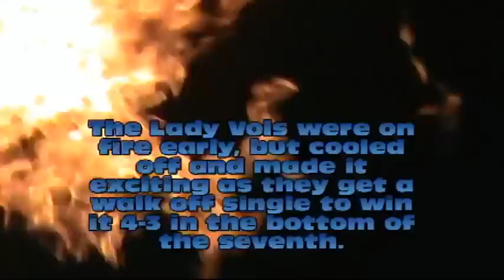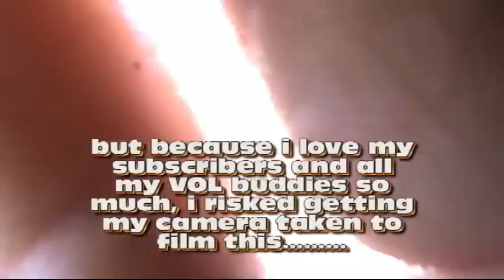Epic VOL athletic weekend and Mondo Rondo concert!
Had a great time with a couple of my blue tick bully buddies, one of which i have been wanting to see and hear play his gitfiddle for some time. He did not dissapoint. The kids got skills and is going places in the music world. missed you bill, we had a blast and won every single event we attended. a FIRST in many years it seems.